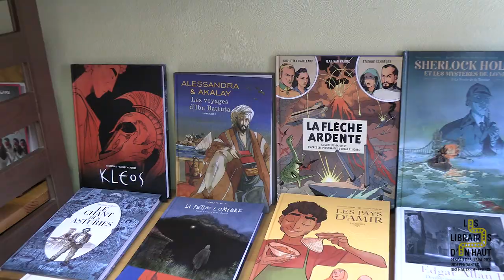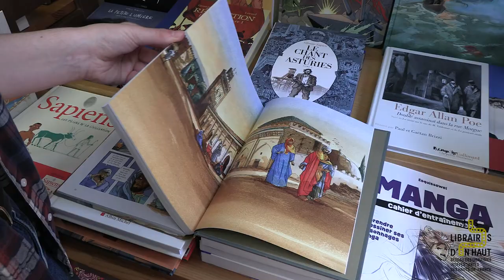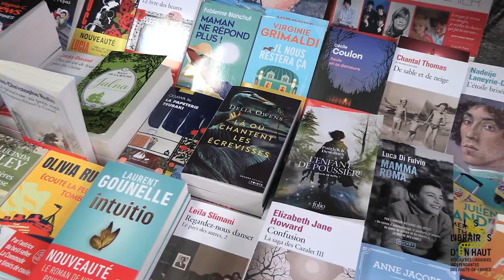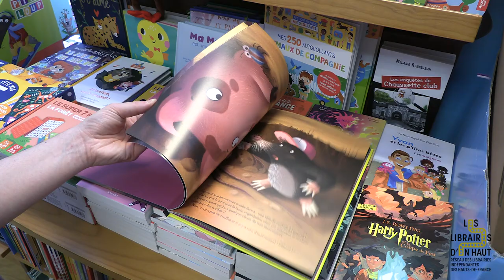Inter Lignes - Généraliste (Soissons)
INTER LIGNES votre Librairie au 6 Rue Jaulzy à Soissons, près de la Cathédrale. Chez INTER LIGNES découvrez un choix impressionnant de livres en tous genres pour tous les âges : littérature, pléiades, guides touristiques, livres pratiques, jeunesse, bandes dessinées, manga, livres de poches et bien d'autres encore ...